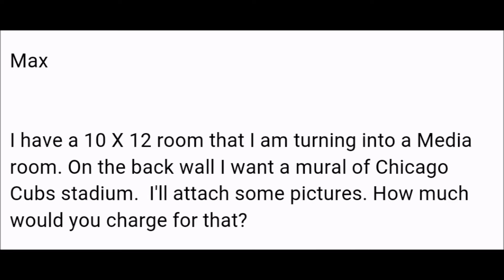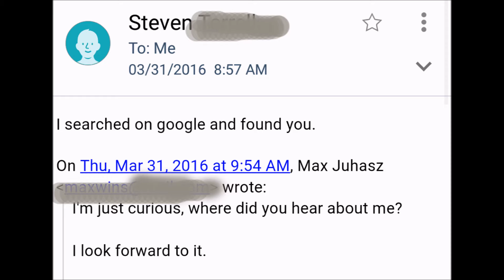Do Artists Need Websites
The Perfect example of why you should have your own website if you are an artist.

Results from a new art site that I just put up for myself.

showcases a bunch of my own art as well as a few of the other artists that were involved in the National Videogame museum.

On the site I feature quite a few of my recent murals.

Star Wars Murals.
Ninja Turtles,
DC villains

The Joker

As well as 4 different murals that I did for the Video Game Museum in Frisco Texas.

How to sell your own art online